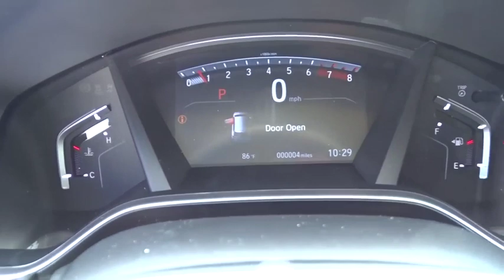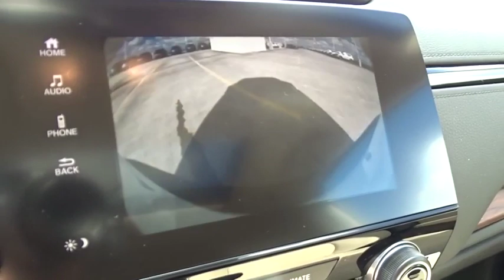2019 Honda CR-V Homestead, Miami, Kendall, Hialeah, South Dade, FL 61988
Platinum White Pearl New 2019 Honda CR-V available in Homestead, Florida at Largo Honda. Servicing the Miami, Kendall, Hialeah, South Dade, FL area.

Largo Honda
554 NE 1st Ave

Take a road, any road. Now add this SUV and watch how that road begins to look like a racetrack.. All the right ingredients!! This family-friendly EX-L, with its grippy AWD, will handle anything mother nature decides to throw at you** Real gas sipper!!! 33 MPG Hwy!! Safety equipment includes: ABS, Traction control, Curtain airbags, Passenger Airbag, Front fog/driving lights...Other features include: Leather seats, Bluetooth, Power locks, Power windows, Heated seats... Largo Honda Home Delivery for Less!